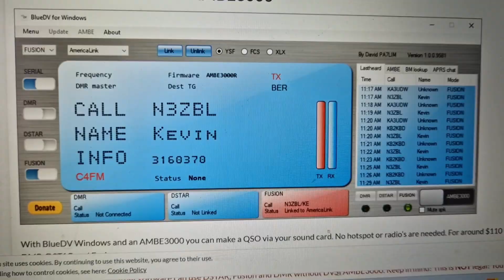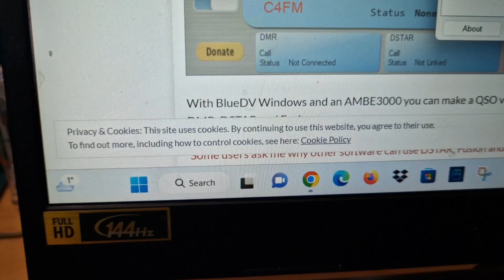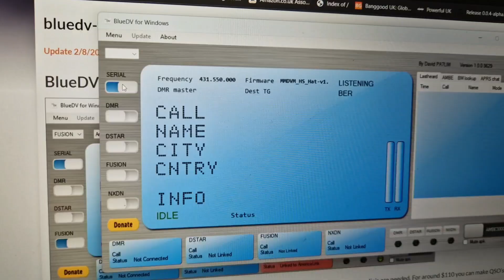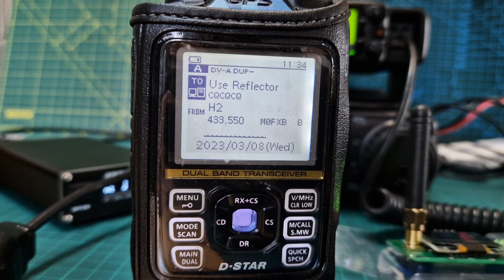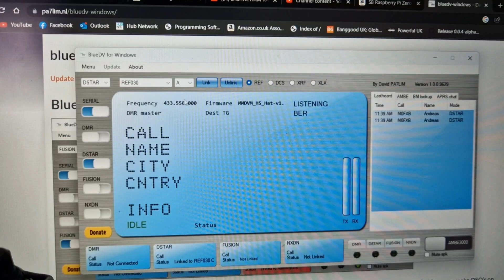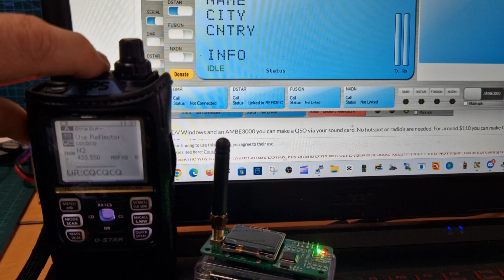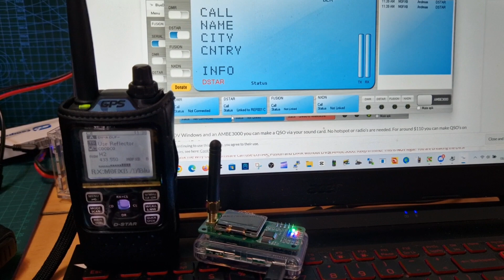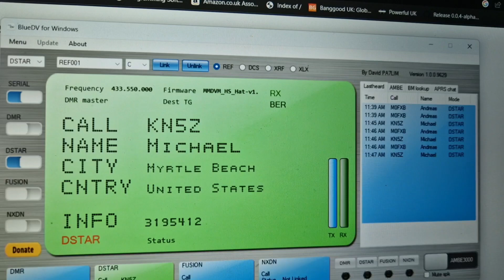BUILD USB MMDVM BLUE DV HOTSPOT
MMDVM HOTSPOT
ACRYLIC CASE PURCHASE
USB BOARD ALI EXPRESS